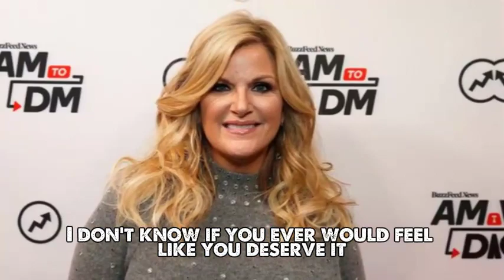Trisha Yearwood calls CMT's humanitarian award a 'call to me to step up my game'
Country music icon Trisha Yearwood is set to receive the inaugural June Carter Cash Humanitarian Award and premiere a brand-new song at the CMT Music Awards on Sunday.

“I knew June and Johnny a little bit,” she said at her concessions stand “Trisha’s Tailgate” inside the Moody Center, the host arena for the CMTs. “She was a ball of energy. When her and Johnny walked into a room, she was the Tasmanian devil spinning around. She was so full of love, light and energy. So when I heard about this award and I realized she was who it was named after, it made me so happy to be in the same sentence with her because she was a force.”

The Humanitarian Award recognizes an artist, duo/group or industry veteran who selflessly serves. Yearwood said she is overwhelmed with gratitude to accept the prestige.